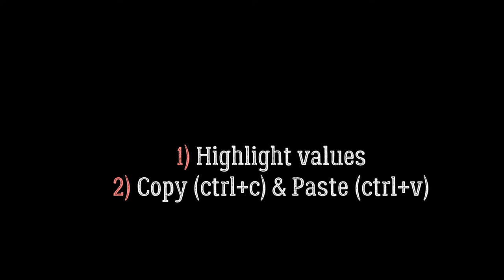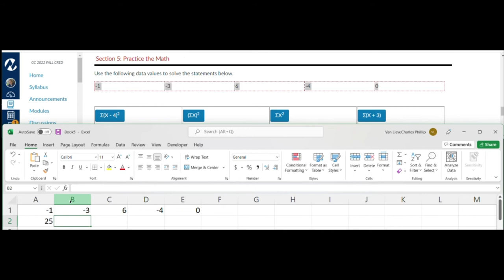Week 1 Application Review, Section 5 Q1